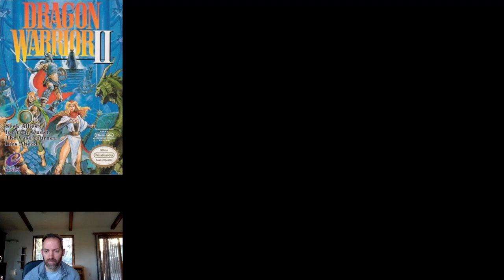Dragon Warrior 2 | NES| Part Eight - Where Is Everything???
AKA Next episode I'm getting a map.